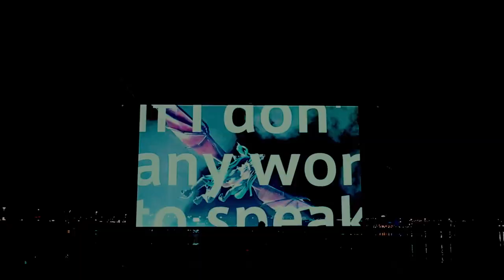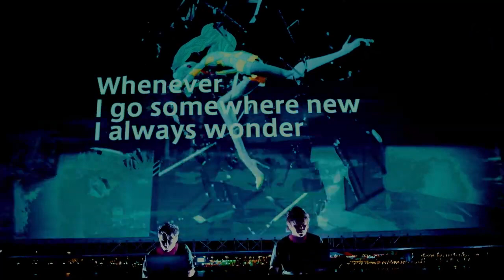Keiichiro Shibuya + Hatsune Miku - Vocaloid Opera 'THE END' in Abu Dhabi Art Festival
TITLE: Vocaloid Opera "THE END" Premiere live on the beach at Abu Dhabi Art Festival
ARTIST: Keiichiro Shibuya @HatsuneMiku
DATE: Nov 18, 2016
VENUE: Abu Dhabi Art Festival